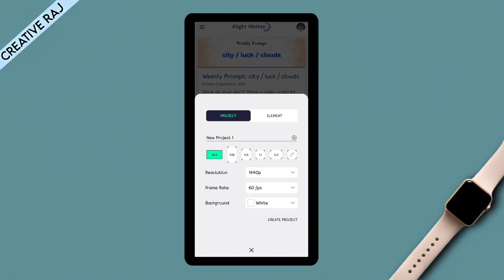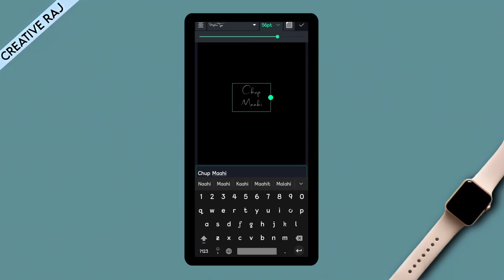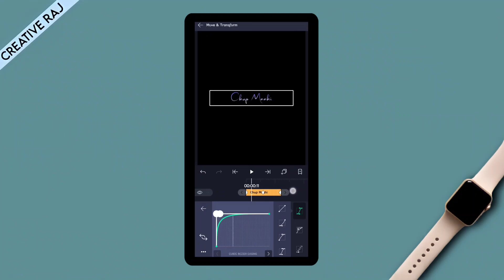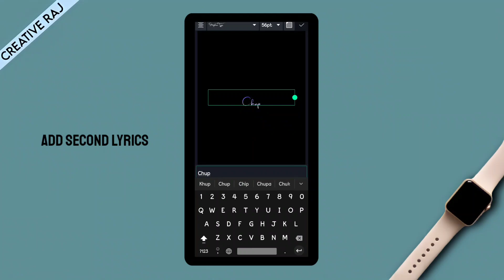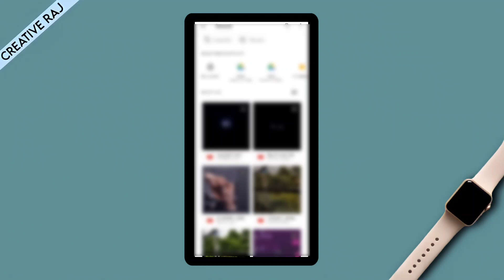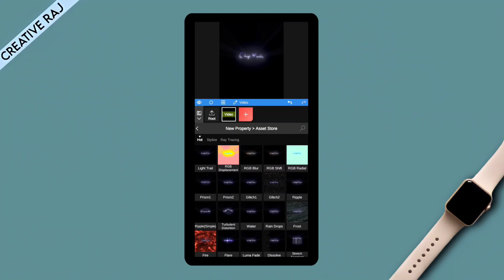Black Screen Lyrics Status Editing | Dual Colour Glow Text | Alight Motion Tutorial | CreativeRaj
🔹All Material Available In My Telegram Channel.